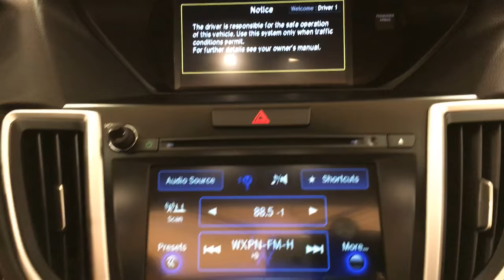2015 Acura TLX Tech MOONROOF REAR CAM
Stock: 023093

Thank you for your interest in one of Car Vision's online offerings. Please continue for more information regarding this 2015 Acura TLX Tech MOONROOF REAR CAM with 35,201 miles.

This 2015 Acura TLX comes with a CARFAX Buyback Guarantee, which means you can buy with certainty. The CARFAX report shows this Acura TLX is a well cared for One-Owner vehicle.

The incredibly low miles and painstaking upkeep on this Acura TLX make it a once-in-a-lifetime deal. Intricately stitched leather and ergonomic design seats are among the details in which test drivers say that Acura TLX is in a league of its own

This wonderfully maintained Acura TLX is in the top 10% of its class when it comes to cleanliness and condition.

More information about the 2015 Acura TLX:

With a base price far more in line with the outgoing TSX than with the outgoing, but upmarket TL, the new TLX represents an excellent value. Competitors include the Lexus ES350, the Mercedes-Benz CLS, the Audi A4 and the BMW 3-series. With a base price that starts just below $31,000, the TLX undercuts many of its rivals, while still offering plenty of space, sophisticated drivetrains and a modern chassis.

This model sets itself apart with available all-wheel drive, good fuel economy, advanced transmission options, and Good balance between luxury and sportiness